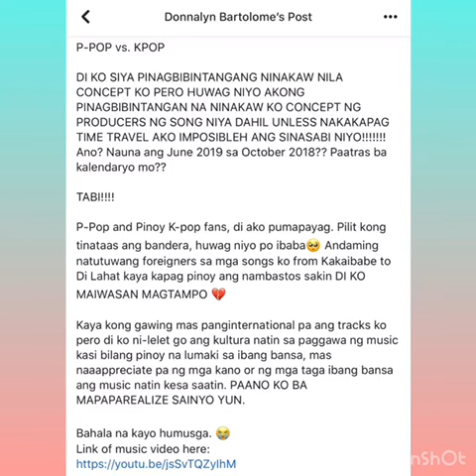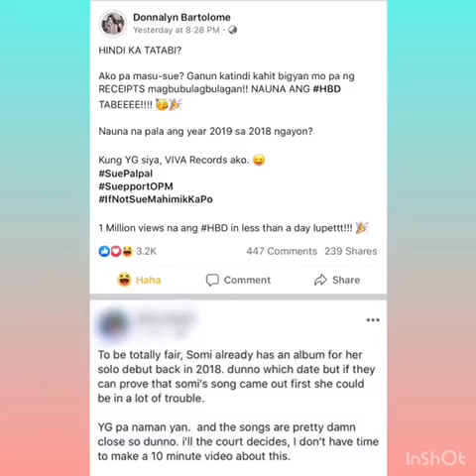BWELTA NI DONNALYN BARTOLOME SA PLAGIARISM ISSUE | HBD Music Video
donnalyn bartolome new music video
music video of donnalyn bartolome
hbd donnalyn bartolome